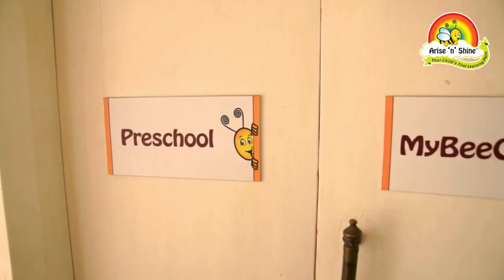Arise 'n' Shine Preschool Periyar Nagar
🌟 Experience the Ideal Preschool Ambience for a Holistic Learning!🌟

 💫Here’s what makes our preschool ambience the perfect place for your child to grow and thrive:

📚 Interactive Learning Areas.
🌳 Spacious Outdoor.
👫 Community and Social Growth.
👩‍🏫 Caring and CPR Trained Teachers.

⏳ SEATS FAST CLOSING FOR VIJAYADASAMI ADMISSIONS!⌛